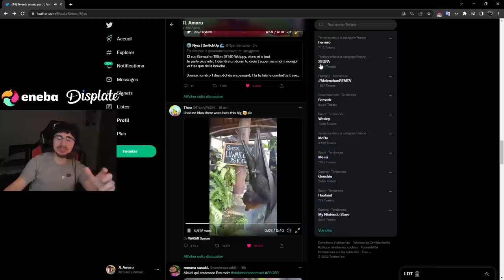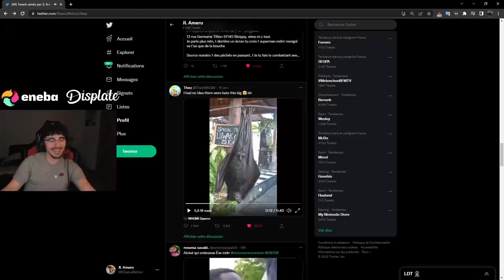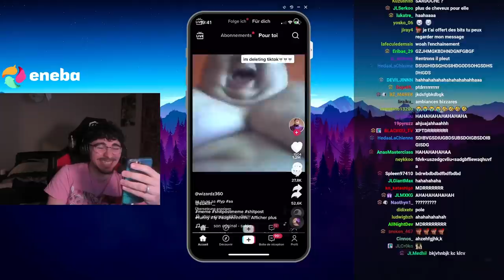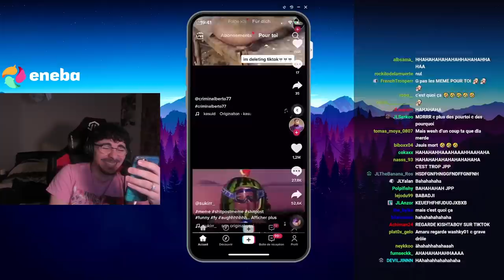JLAMARU ET MICHOU ANECDOTE AU LYCÉE !! BICHOU FEAT LACRIM 😳😳 (best of twitch)